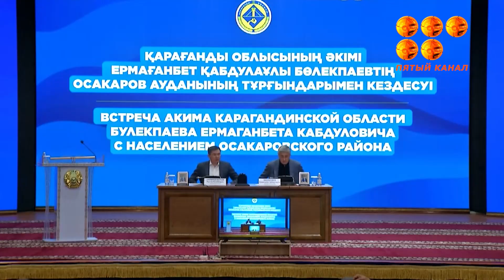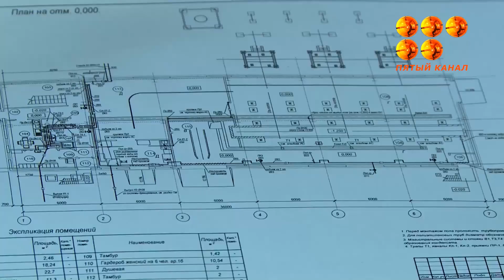Качество дорог, ремонт объектов образования и медицины, трудоустройство.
8 миллиардов тенге необходимо потратить, чтобы решить все вопросы жителей Осакаровского района. На встрече с главой региона местные жители просили отремонтировать дома культуры, котельные и обеспечить централизованным питьевым водоснабжением. О том, что удастся решить в ближайшее время, а какие вопросы потребуют ожидания, об этом наш следующий репортаж.